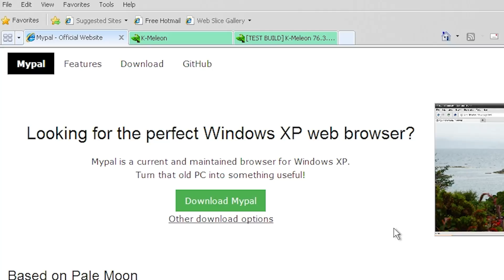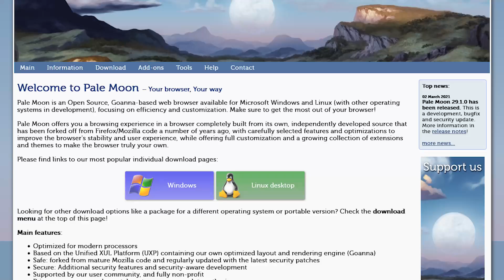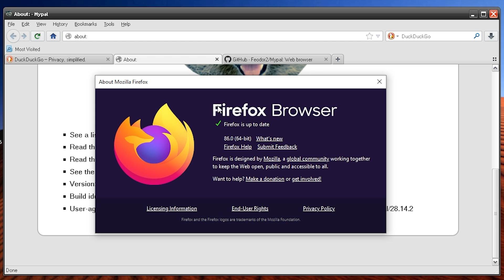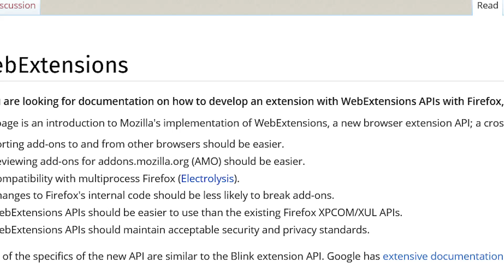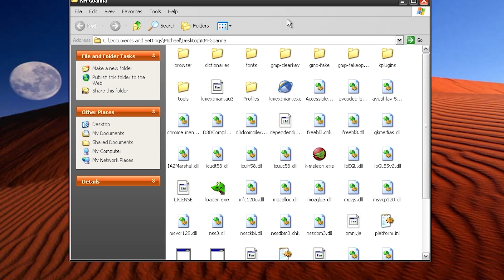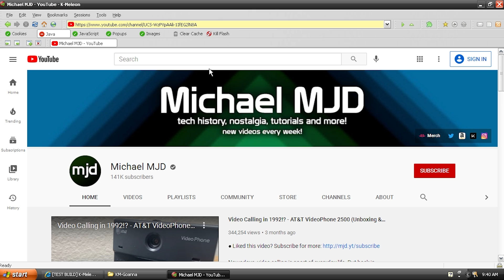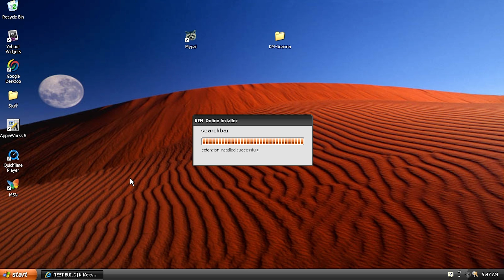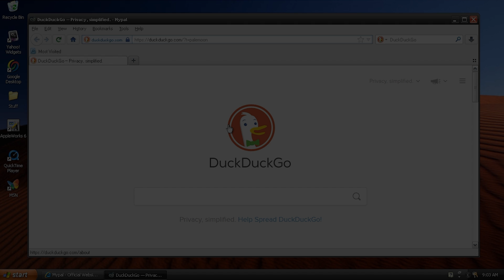Browsing the Web on Windows XP in 2021! (YouTube, Twitter, etc.)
Today's video covers 2 web browsers that still support Windows XP in 2021!